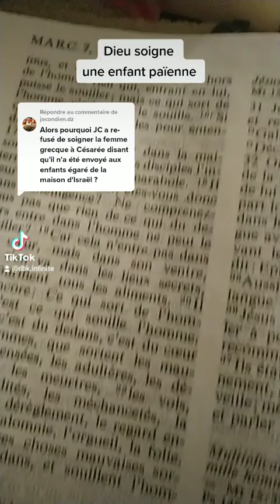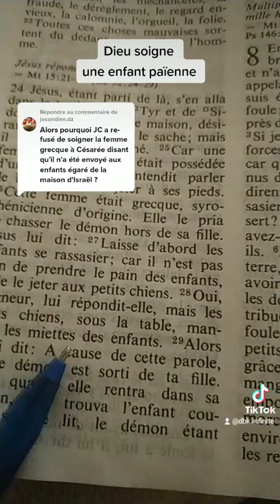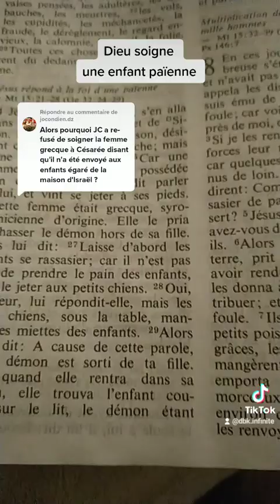Dieu soigne une enfant païenne